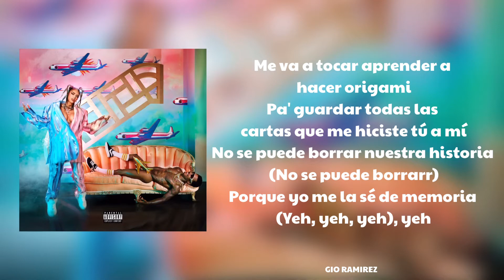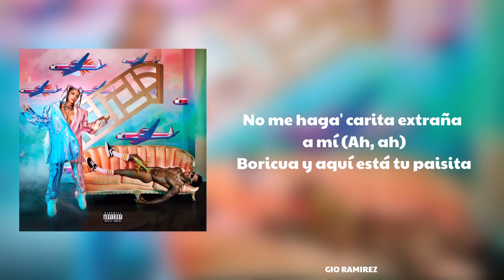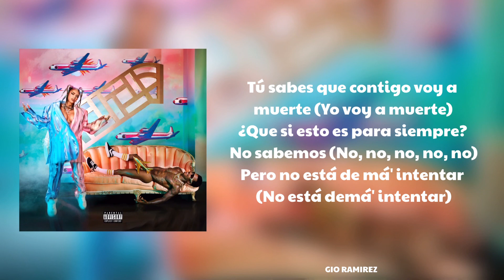KAROL G, Camilo - CONTIGO VOY A MUERTE (Letra)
Song - CONTIGO VOY A MUERTE
     Artists - KAROL G & Camilo
     Album - KG0516